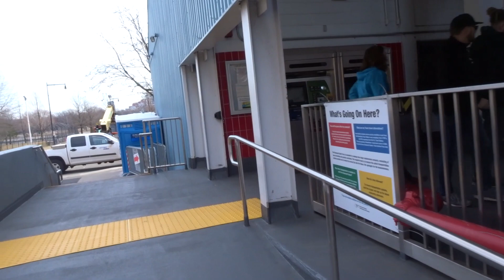Riding the Roosevelt Island Tram into Manhattan, Full Ride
Riding the Roosevelt Island Tram into Manhattan, or from Manhattan to Roosevelt Island, gives you breathtaking views along the way. Join me for the full ride into Manhattan and enjoy the views looking down the East River, you won't be disappointed!